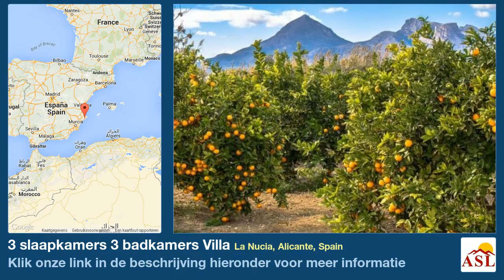3 slaapkamers 3 badkamers Villa te Koop in La Nucia, Alicante, Spain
Meer informatie op Villa te Koop in La Nucia, Alicante, Spain met 3 slaapkamer, 3 badkamers

De villa is gesitueerd in La Nucia (ALICANTE). Het grondstuk heeft een oppervlakte van 450 m². Het heeft 188 m² bebouwde oppervlakte. De villa heeft drie slaapkamers, De villa heeft drie sanitaire voorzieningen, van welke Er is een zwembad.